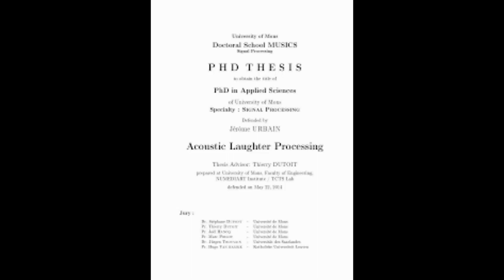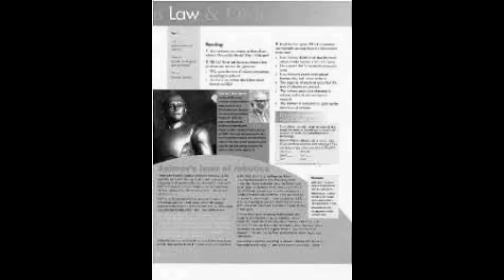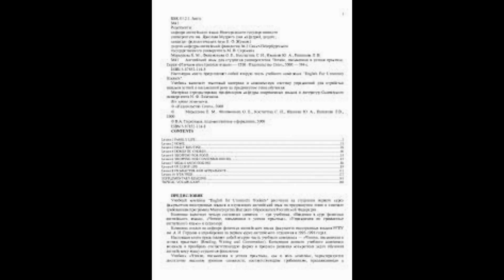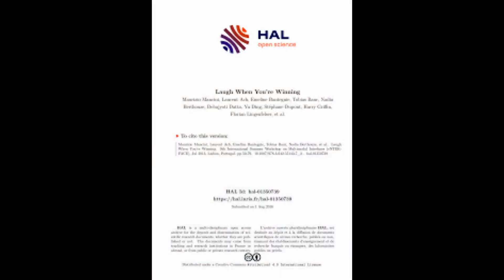No laughing matter! Scientists try to teach a robot when it is appropriate to express mirth - and d